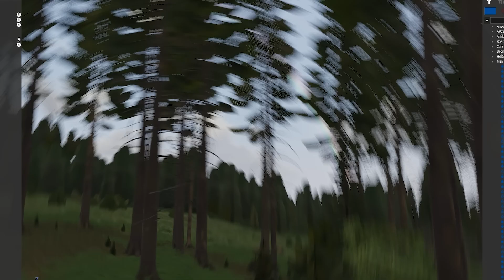ZSU Anti Air Cannons Entirely Destroyed Russian Su 25 attack aircraft - Arma 3 Milsim